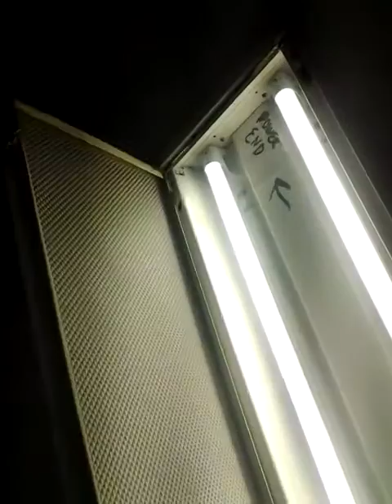Fluorescent light conversion to LED T-8 part 2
Extracting the ballast and rewiring the light fixture to successfully convert fluorescent T8 light bulbs to new LED 4 foot T8 bulbs.

Save energy, get rid of those mercury laden light bulbs and best of all save money.